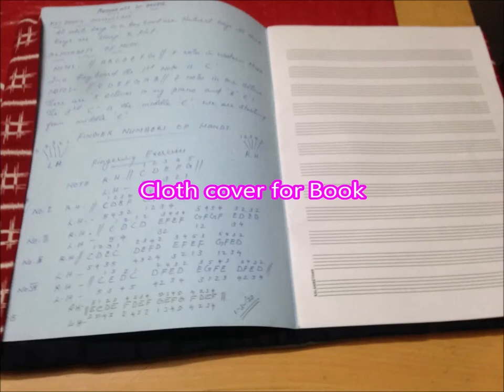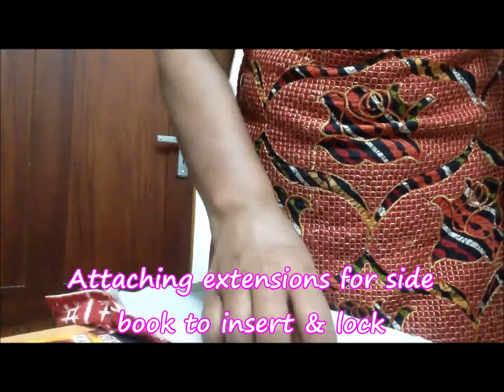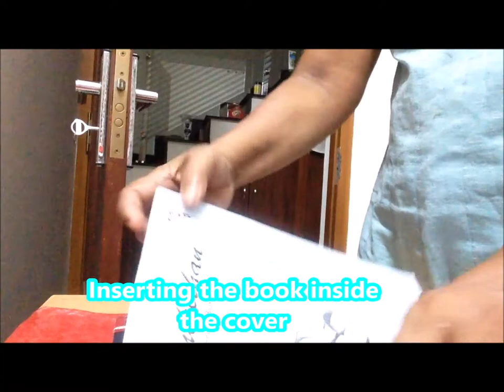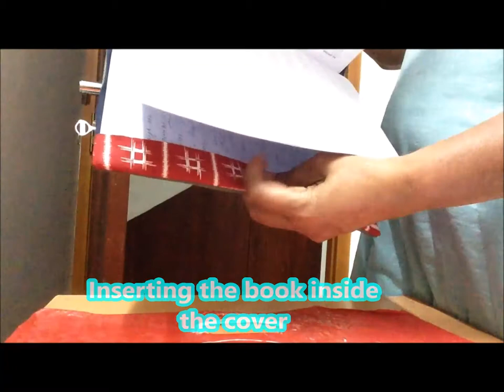Cloth Covers for book & Papers 06 /03 /2020